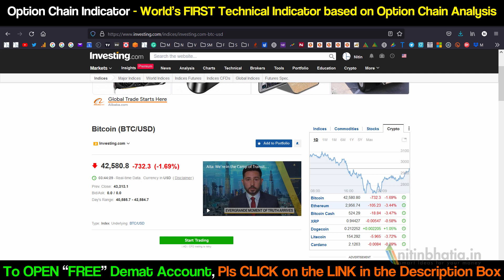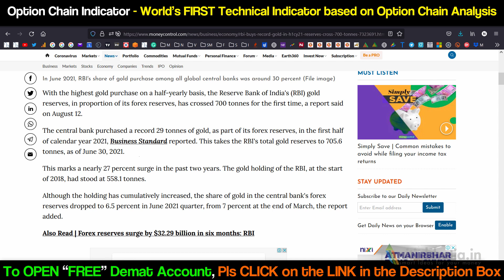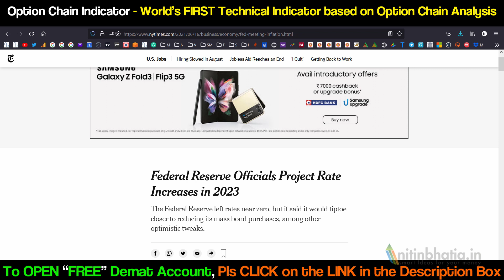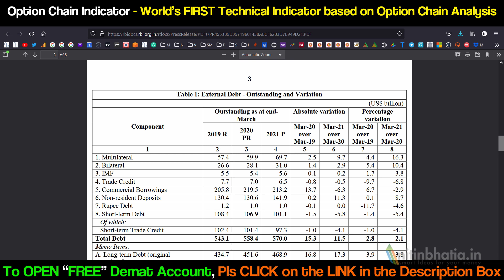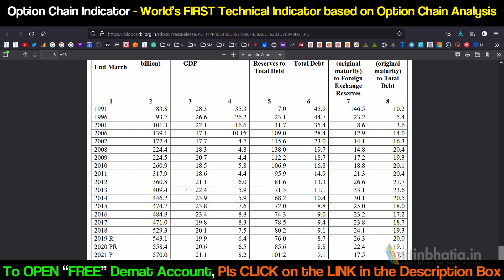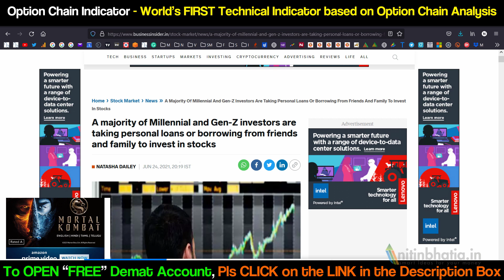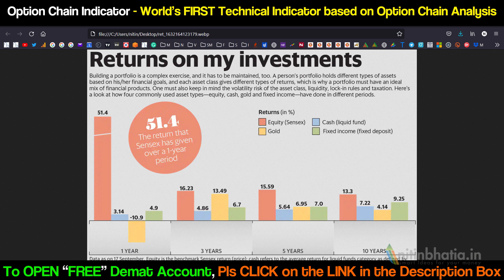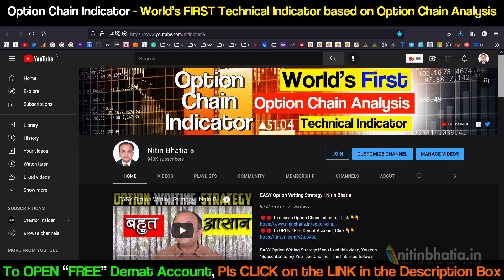Should You Invest in GOLD Now?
In this video, i have explained whether it is a good time to invest in gold and why the gold investments are not performing well. I have discussed 7 points which are responsible for poor returns on gold investment.